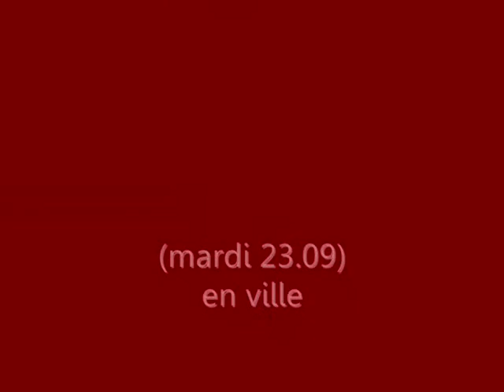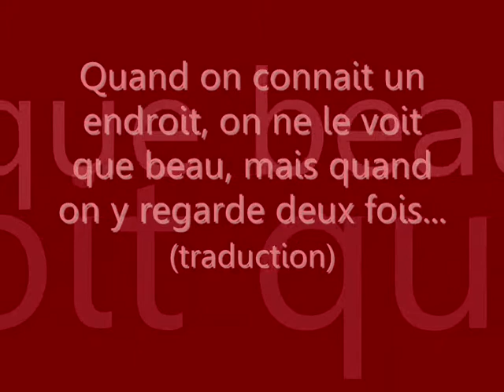MaryKoala en Allemagne 2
2éme vidéo de photos